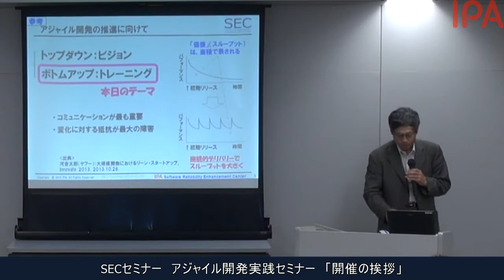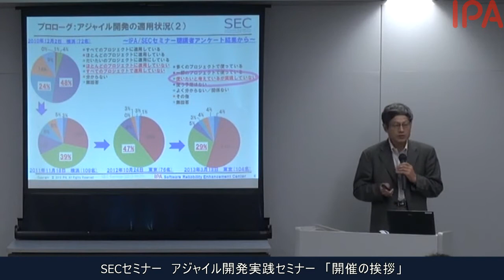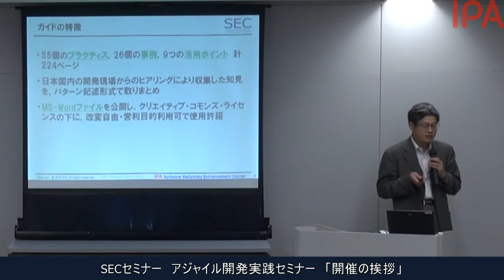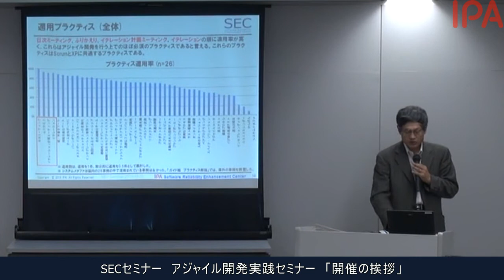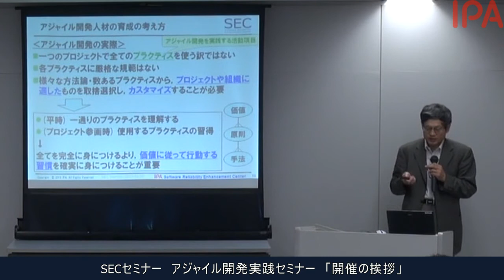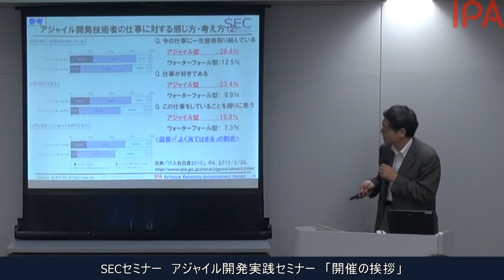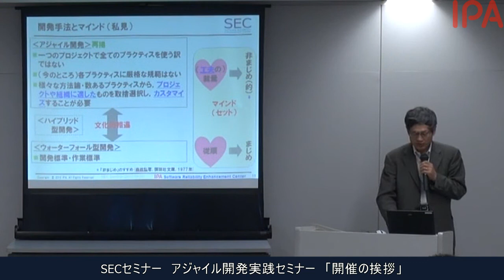アジャイル開発実践セミナー「開催の挨拶」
2013年10月30日（水）

アジャイル開発実践セミナー「アジャイル型開発におけるプラクティス活用リファレンスガイド」の勘所と活用方法
開催の挨拶

開催概要
講師：IPA/SEC システムグループリーダー 山下 博之

IPA/SECから簡単な挨拶と講師の紹介ならびに本セミナーの趣旨を説明します。